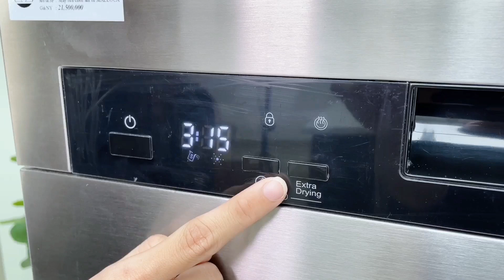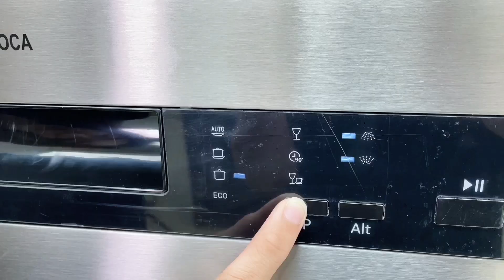Review Máy Rửa Chén Malloca WQP12-J7309K E5 Rửa 14 Bộ Bát Đĩa Giá Dưới 20 Triệu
👉 Máy rửa chén âm tủ Malloca WQP12-J7309K E5 là một sản phẩm mà Kim Quốc Tiến đang muốn giới thiệu đến cho quý khách hàng.

7 chương trình rửa: Để đáp ứng các nhu cầu sử dụng rửa chén bát khác nhau của khách hàng, máy được trang bị đa dạng các chương trình rửa như rửa kỹ đối với vật dụng có thức ăn bám dính lâu, rửa bình thường, rửa ECO – chương trình rửa tiết kiệm điện nước cao, rửa 60 phút, rửa nhanh, rửa ly, ngâm.
- Khóa an toàn trẻ em: Để đảm bảo an toàn cho các gia đình có trẻ nhỏ, máy rửa chén WQP12-J7309K E5 đã trang bị tính năng khóa an toàn trẻ em để tránh trẻ nhỏ nghịch phá gây nguy hiểm.
- Hẹn giờ rửa: Người dùng có thể hẹn giờ khởi động máy từ 1-24 tiếng tùy vào nhu cầu sử dụng của mình, giúp người dùng linh hoạt hơn trong công việc nội trợ.

00:00 Giới thiệu về máy rửa chén Malloca WQP12 J7309K E5
00:11 Thiết kế bên ngoài máy rửa bát Malloca WQP12 J7309K E5
00:30 Tính năng trên máy rửa chén WQP12 J7309K E5
01:42 Bên trong máy rửa bát WQP12 J7309K E5
03:13 Ưu điểm của WQP12 J7309K E5
👉 Xem thêm về máy rửa bát Malloca WQP12 J7309K E5 tại